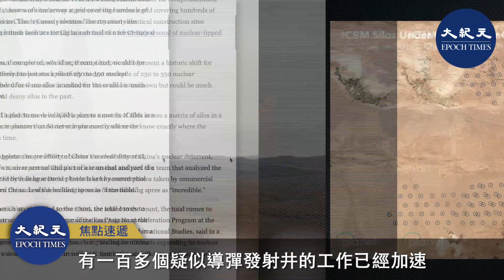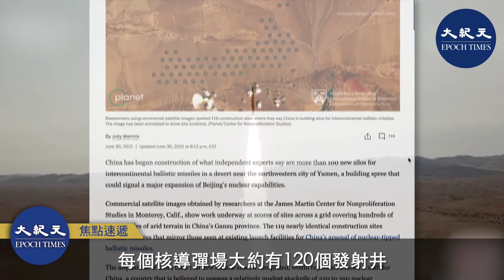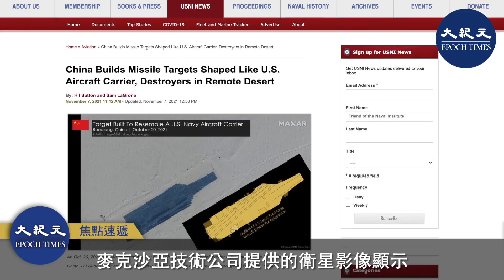【焦點速遞】知情人士透露，由於美國上屆和這屆政府的對華政策更加鷹派，北京擔心華盛頓可能尋求推翻共產黨政權，正在加速核武建設。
發佈日期：2022年4  月 12 日